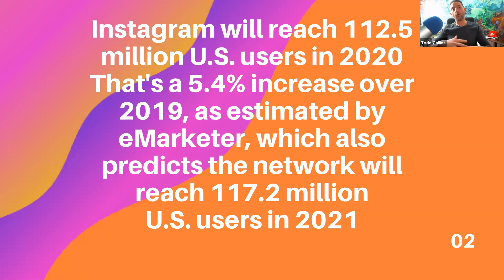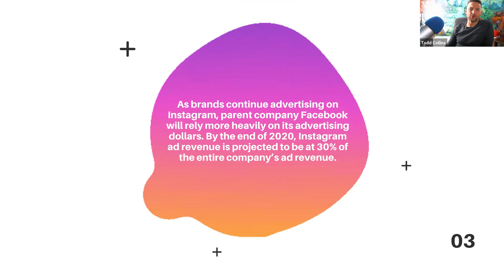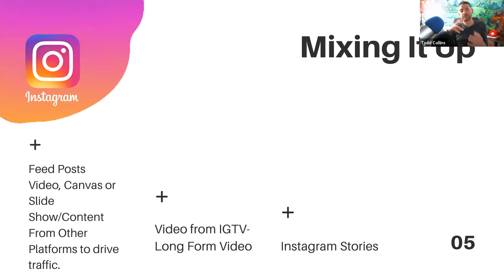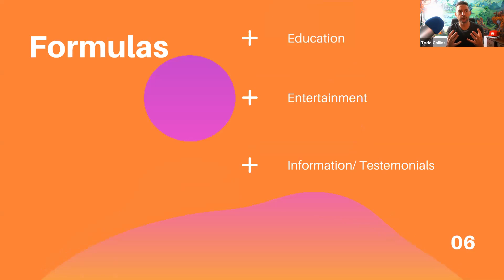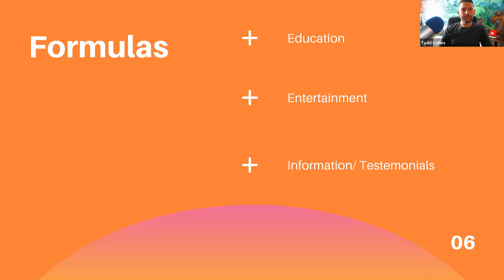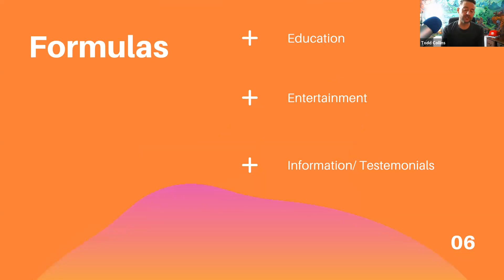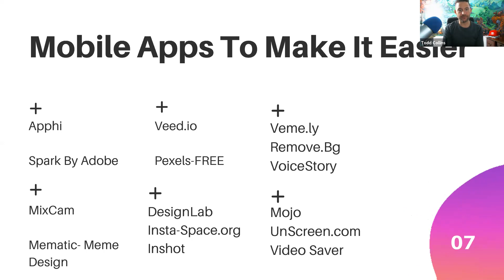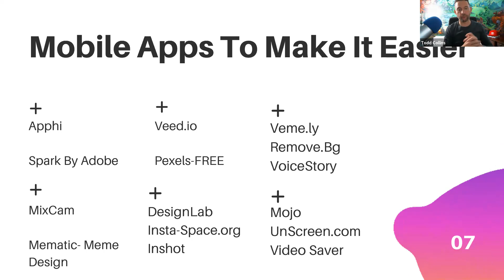The Best Apps for Instagram in 2020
These apps have helped me grow my audience on Instagram. They also really help when my creative for Instagram stories hit a brick wall. Most of these apps or url's you can use right from your phone so it makes things so easy. I should mention I also really like the mobile app " WhenToPost" and I highly recommend downloading it.